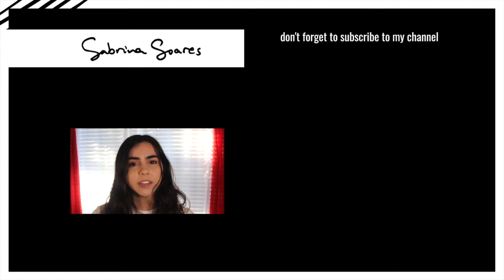The 1 - Taylor Swift cover by Sabrina Soares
Here's my take on Taylor Swift's song The 1, produced and arranged by me!

This one took a long time to edit together... (taking up majority of my laptop storage ahh!!) so as you can imagine, right now I'm VERY happy that I finally get to share this with you 💛